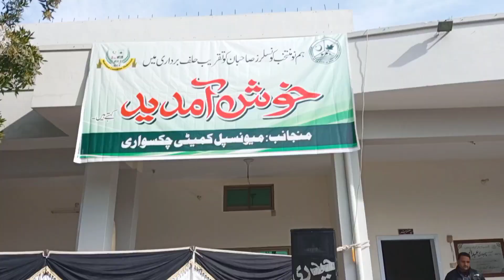میونسپل کمیٹی چکسواری۔نومنتخب کونسلرز صاحبان سے حلف برداری کی۔اسسٹنٹ کمشنر تحصیل اسلام گڑھ میاں حسام